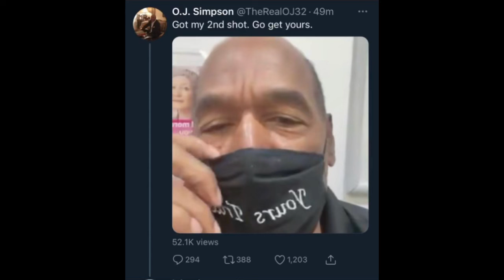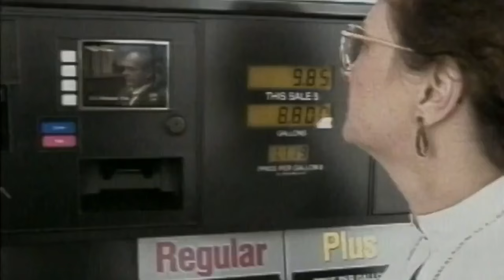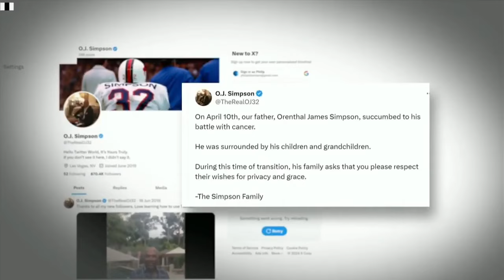“The Juice” Took “The Juice” | O.J. Simpson dead at 76 🚐 🚓🚓🚓